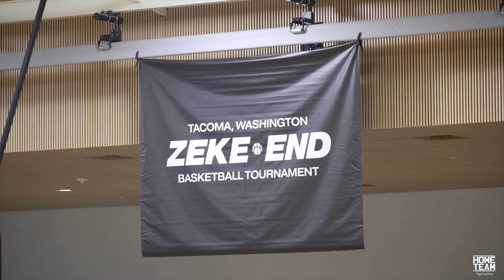Payton Pritchard and Jaylen Nowell Team Up at the Zeke End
NBA players Payton Pritchard (Boston Celtics) and Jaylen Nowell (Detroit Pistons) Team Up at the 2024 Zeke End